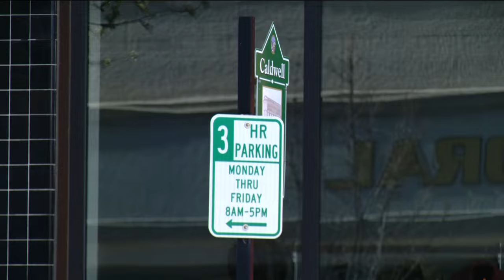City of Caldwell installing parking meters downtown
Implementation of the parking meters is expected to go into effect in early May.